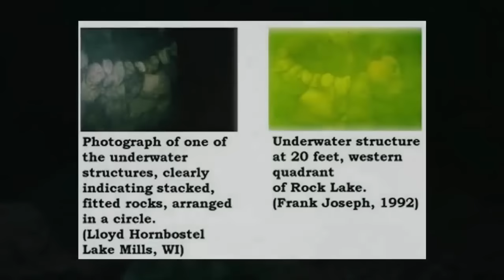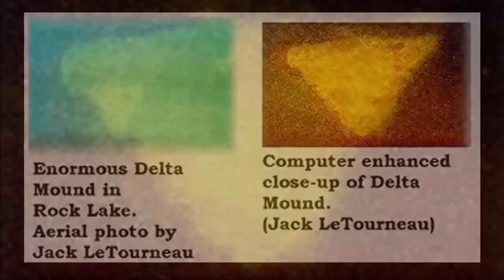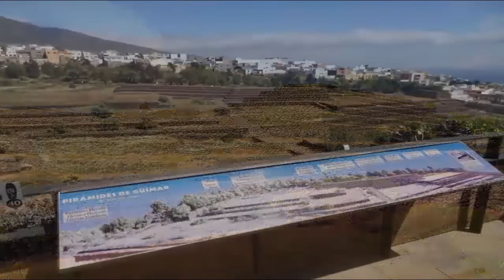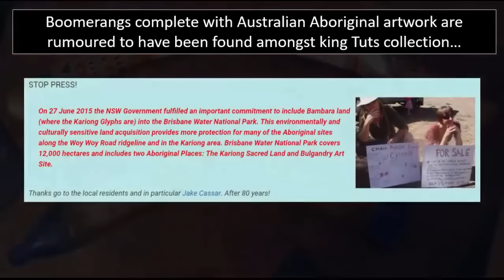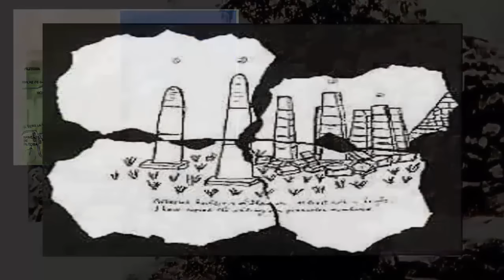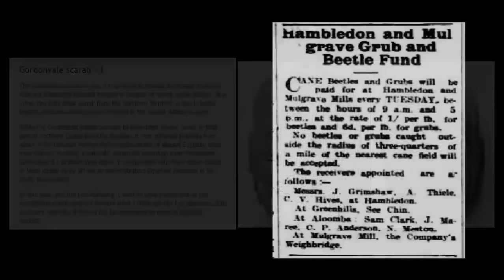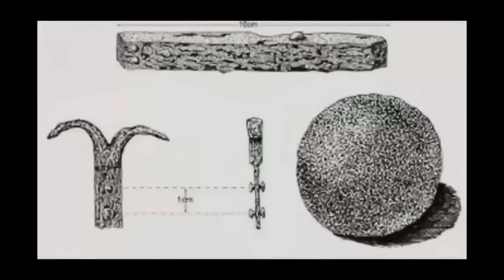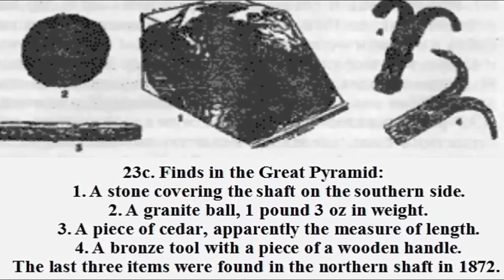Pyramid Exposed In Wisconsin?